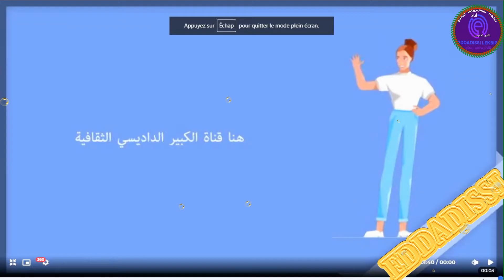قناة الكبير الداديسي ترحب بكم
ثقافة تربية تعليم مجتمع

دروس وأنشطة ثقافية هادفة